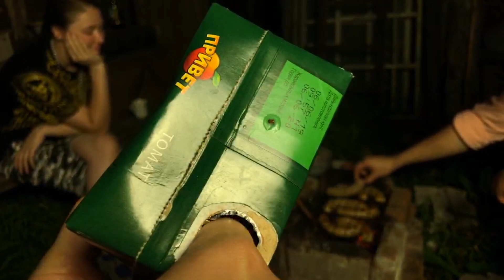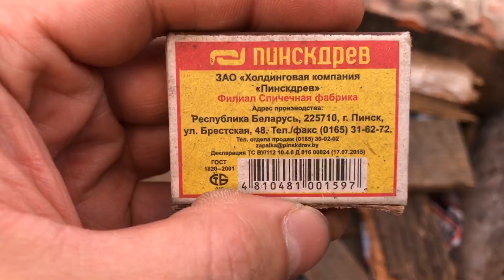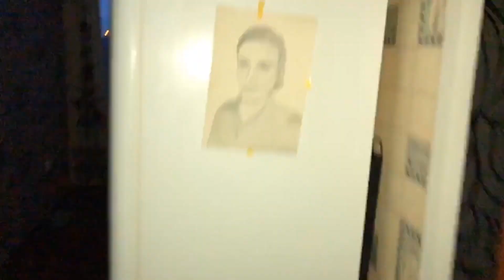Шашлычная нарезка, влог из шашлык стрима 16+